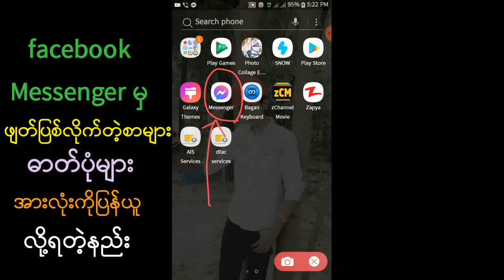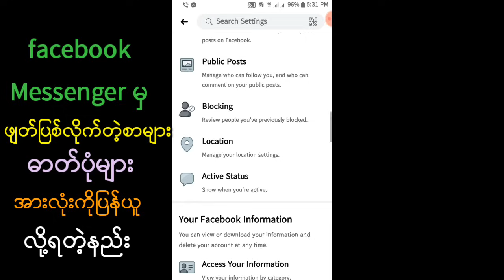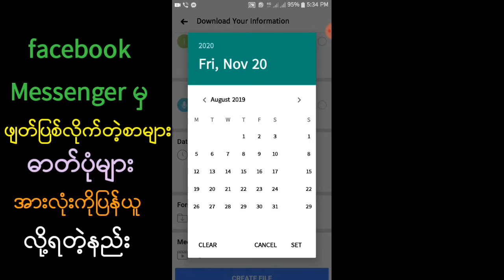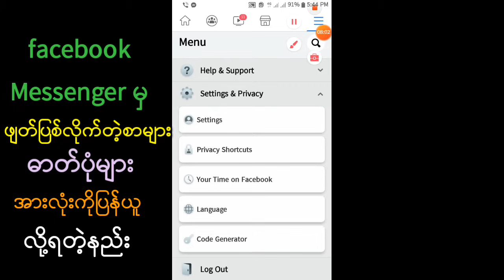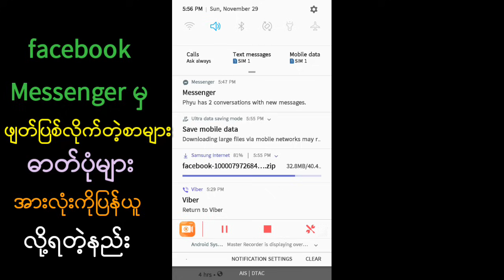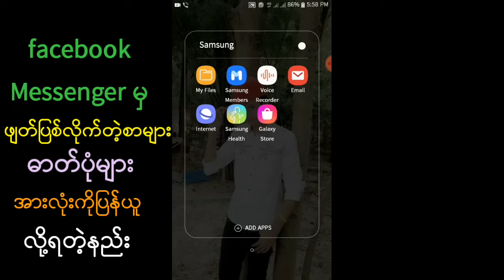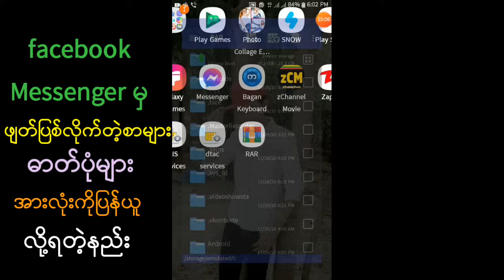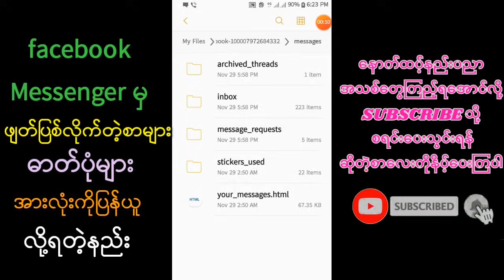facebook Messenger မှဖျတ်လိုက်တဲ့စာများဓာတ်ပုံများအားလုံးကိုပြန်ယူလို့ရတဲ့နည်း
facebook Messenger မွဖ်တ္လိုက္တဲ့စာမ်ားဓာတ္ပုံမ်ားအားလုံးကိုျပန္ယူလို႔ရတဲ့နည္း